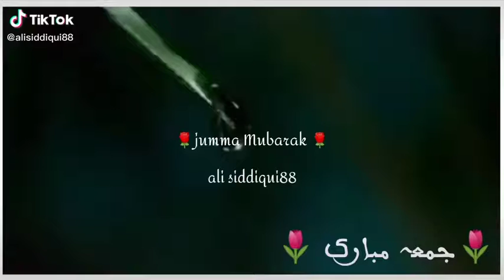friday status for whatsapp 🥀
whatsapp status
whatsapp status lines
whatsapp status quotation
what whatsapp status
whatsapp status of life
whatsapp status picture
whatsapp status download app
whatsapp status pics
whatsapp status best quotes
whatsapp status of friends
whatsapp status games
whatsapp status size
whatsapp status one line
whatsapp status meaning
whatsapp status time
whatsapp status download video
how whatsapp status works
whatsapp status and profile
whatsapp status download video hd
for whatsapp status song
whatsapp status quotes in urdu
whatsapp status jumma mubarak video download
whatsapp to status
whatsapp status tik tok video download
whatsapp status india vs pakistan
whatsapp status hadees in urdu
whatsapp status in urdu funny
whatsapp status tags
whatsapp status unique
can whatsapp status be downloaded
whatsapp status of mahadev
whatsapp status romantic video download
whatsapp status on becoming masi
whatsapp with status download app
whatsapp status video for friends
whatsapp without status update
whatsapp status time limit
who to download whatsapp status